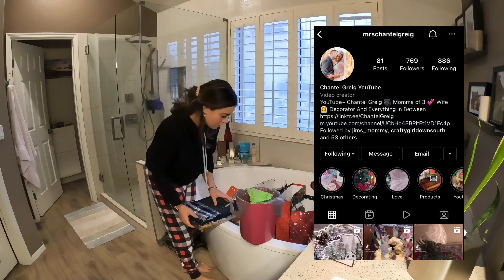Monthly Power Hour Collab | After Christmas Mess Clean Up | Jessica Myrose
🤍Hello everyone! I really hope this motivated you and get you going.

@chantelgreig921 Thank you for doing this collab with me beautiful, you are so amazing and loved your video so much!!🤗🤍

✨✨Link to 2 pack glass Jars✨✨